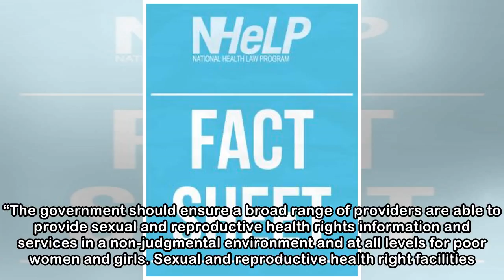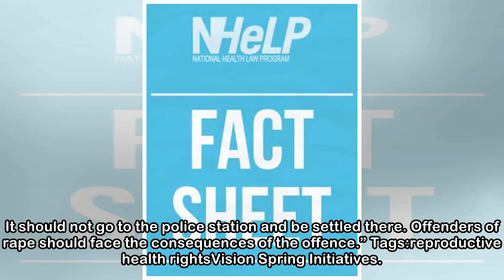Govt urged to remove restrictions to reproductive health rights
A non-governmental organisation, Vision Spring Initiatives (VSI), has urged the government to improve access to safe sexual and reproductive health rights by removing legal restrictions. VSI Programme...